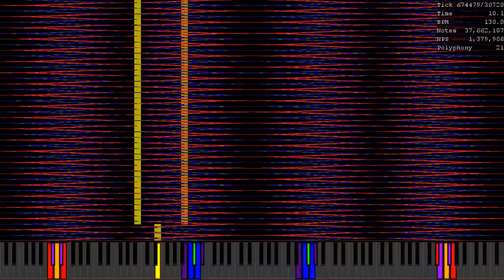[Black MIDI] When ooo 000 Isn't Home EX Part 2 P1 / 67.3 Mil